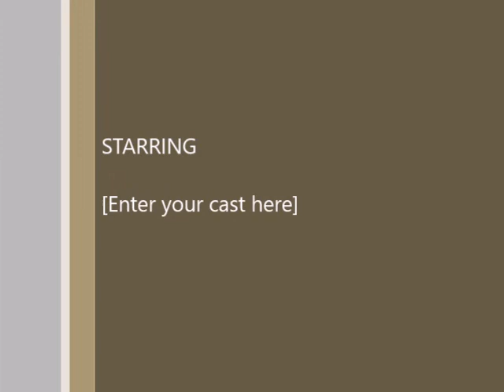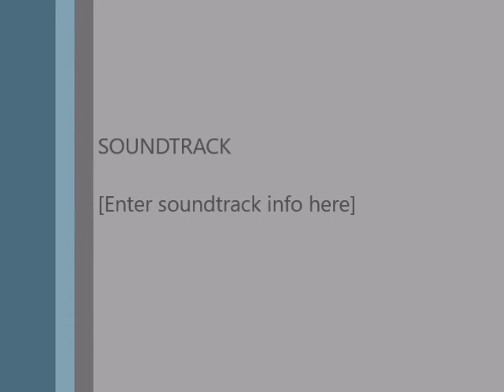Nice Erie Walleye for Tracy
Tracy Hayward with an Erie Walleye